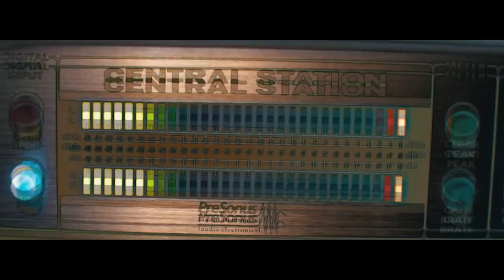Syzz & ANG - Donut (Music Video)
Syzz & ANG - Donut

Revealed Recordings once again proves it is at the forefront of cutting edge music, as they welcome Syzz back to the label alongside debutant ANG for the massive ‘Donut’. Returning to Revealed after their last collaboration, ‘Calcutta’ alongside KURA, ‘Donut’ is unmistakeably Syzz, which will draw comparisons with previous Revealed outputs such as ‘Muscular’, a track that is already close to two million streams. ANG, known for releases on big-hitting imprints such as MAXXIMIZE, undoubtedly bring their heat to the table, and the two acts combine to create a match made in heaven.

Whilst the title may be playful, ‘Donut’ is anything but. A tribal groove provides the foundation for the track, paired with snare rolls that instantly crank up the intensity in the breakdown. The drop is preceded by an intelligent, call-to-arms vocal that is sure to whip fans into a frenzy. Glitched-out saw tones and expertly placed electro-tinged stabs provide the melody, before making way for the expertly technical musical glitches that signal the main breakdown. The arrangement gives fans what they want, while leaving just enough to keep them asking for more, showcasing the pair’s ability to get the party started and create big-room bangers.

Having already accumulated support from dance music heavyweights such as David Guetta, Ummet Ozcan, Martin Garrix and of course label-head Hardwell, it is clear that both acts are on a fast track to the top. Grab ‘Donut’ when it drops 15th September via Revealed!